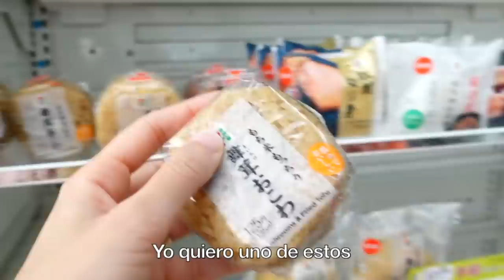😅 ASÍ SOBREVIVIMOS A LA CUARENTENA EN JAPÓN... DÍA DE PICNIC 😋 Tania&Hayato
Hola, hoy les traemos un vlog en el parque y charlamos con ustedes sobre como fue que sobrevivimos la cuarentena en Japón!!